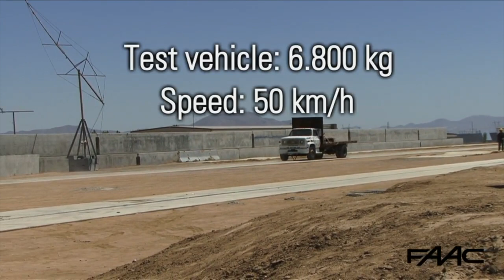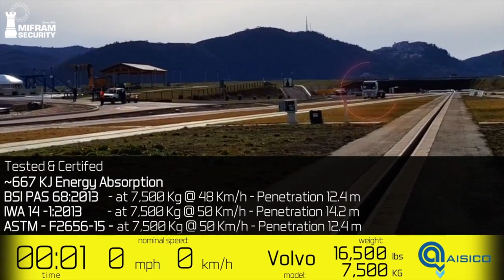TOP 5 Truck barriers - ROADBLOCKER Test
Intrusion Detection Systems in Trucks.

The most efficient anti-truck barriers to secure every pedestrian area from terrorist attacks and trucks that lose control.
Simple to install and resistant to the mass of a fully loaded truck.

➡️ Discover all new cars and vehicles before anyone else !